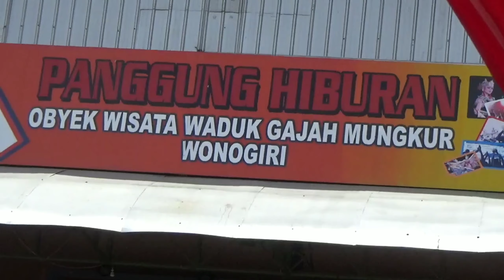Detik-detik Reog Naik Keatas Mobil || Anniversary Grand Civic Family Wonogiri